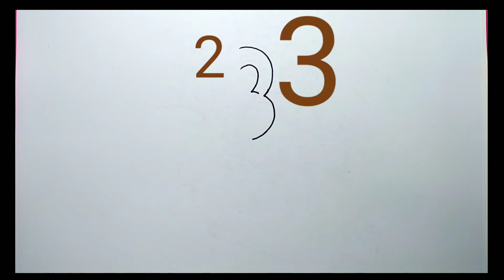How to draw Monkey | Draw a Cute Monkey from (23US)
Hi Viewers...
Welcome to Creative Art By 4D channel.

Today I have come up with new drawing video.Shown on this video - How to draw monkey step by step.
How to draw very easily and how to fill colours,you can understand that in this video.
I made the drawing video for the beginner's and for the kids. olders are welcome🙏.

how to draw a monkey easy step by step
how to draw monkey king
how to draw a monkey body
how to draw easy
drawing monkey
monkey drawing easy
monkey draw
draw a monkey
monkey drawing simple
draw a monkey and colour it
draw a monkey on a tree
draw a cute monkey
draw a baby monkey
draw a monkey picture